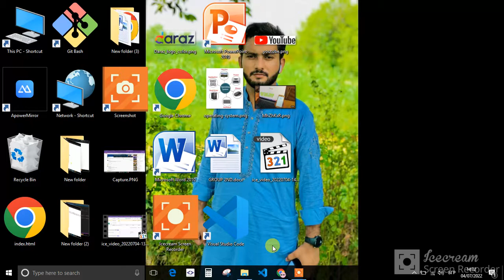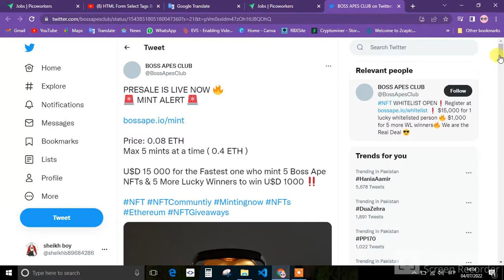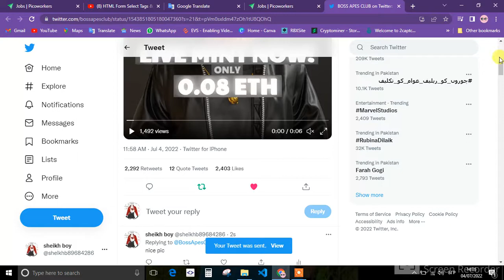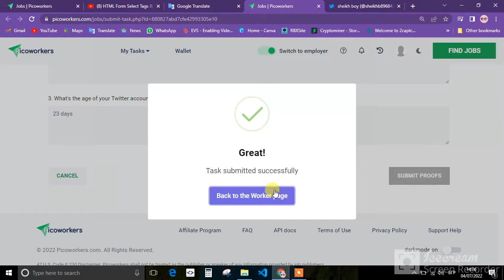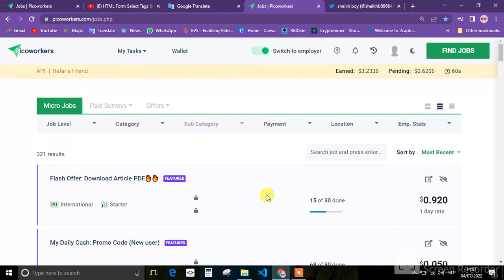Twitter: Change Pic +Like + Rt+ Tag 3 frs | Picoworkers how to work | Picoworkers- RBearning and Tec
Hello! I hope all is well. Watch all my videos and like them. With your support I can be successful. I will have online earning and technology related videos in this youtube channel. Your host Junaid Sheikh
پیکو ورکر میں ہم دیکھیں گے کہ ہم کس طرح سے اپنے ٹاسک کو کمپلیٹ کر سکتے ہیں ٹوئٹر کے ذریعے اے اور  ہم اس میں دیکھیں کہ ہم کس طرح سے اس میں لائک اس میں ہم دیکھیں گے کہ ہم کس طرح سے ریٹویٹ  اور کمنٹ کر سکتے ہیں
In PicoWorker we'll see how we can complete our task via Twitter and we'll see how we like it.In this we will see how we can retweet and comment

__________/SOCIAL LINKS\____________

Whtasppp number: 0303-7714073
___________/ONLINE EARNING
LINKS\_____________